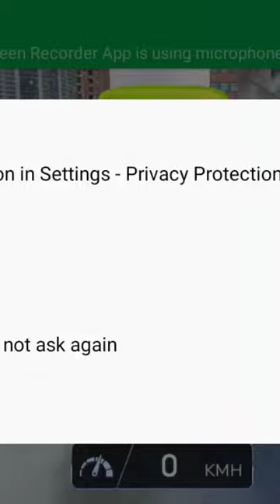rickshaw driving game#riksha wali game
Gaming is a significant genre on YouTube. There is a natural synergy between playing a video game yourself and watching others demonstrate their gaming power. Here are some hashtags you could use if you want to garner more views.